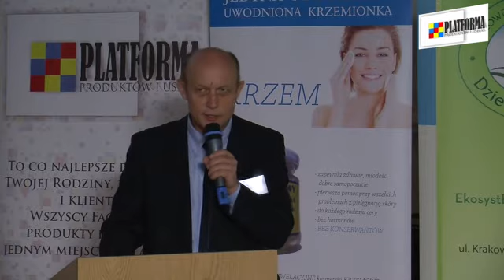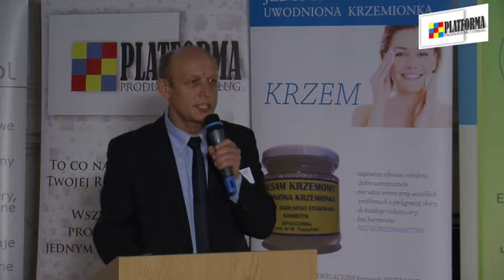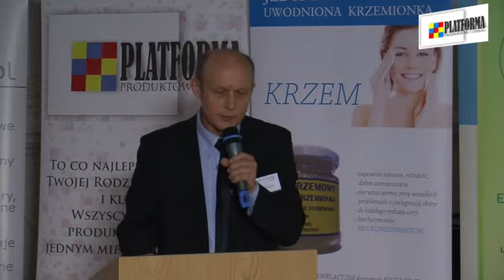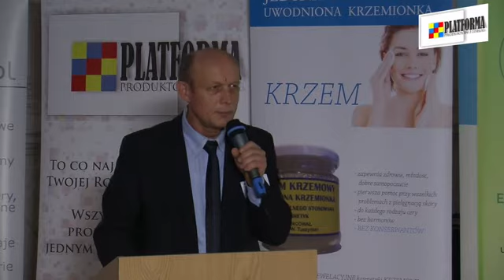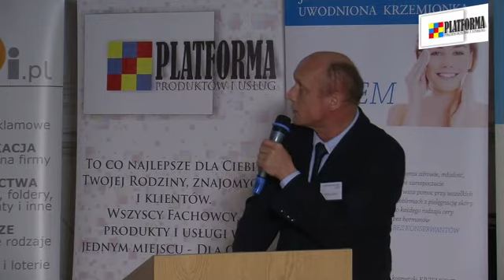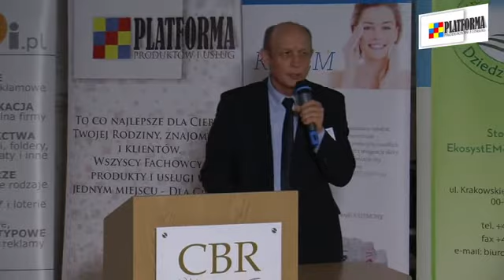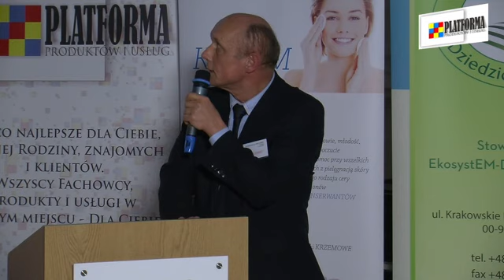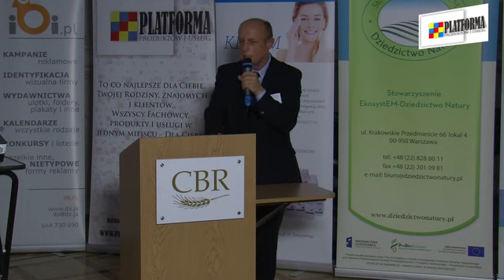Zdrowy człowiek i dom, rola pożytecznych mikroorganizmów ProBioEmy - mgr inż. Sławomir Gacka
Zdrowy człowiek i dom, rola pożytecznych mikroorganizmów ProBioEmy - mgr inż. Sławomir Gacka – prezes ProBiotics Polska